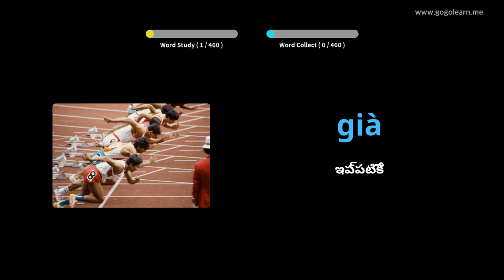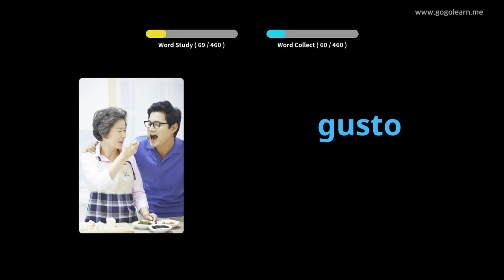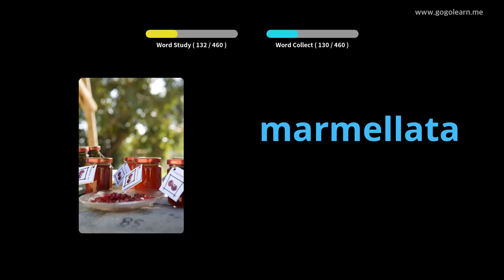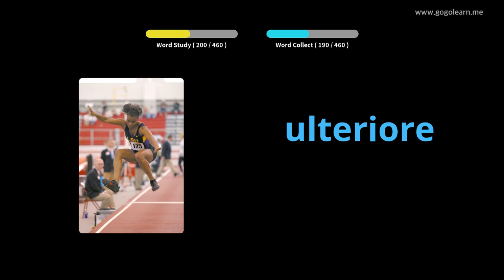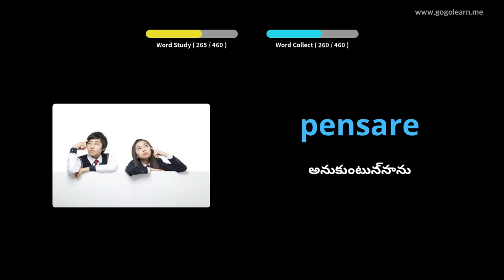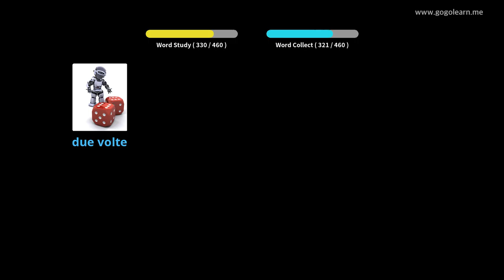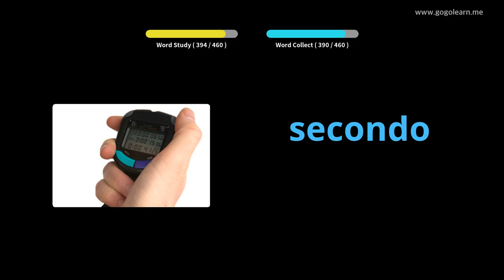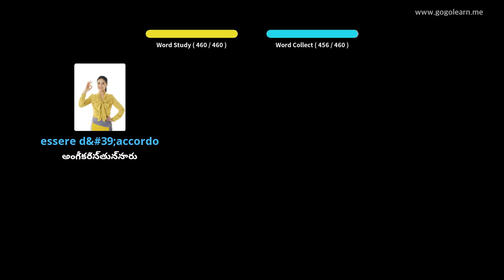ఇటాలియన్ పదజాలం ప్రాథమిక పాఠశాల | Golearn